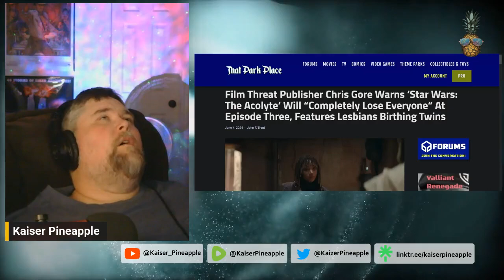Kaiser Reviews: Star Wars - The Acolyte | Episodes 1 - 3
I refuse to put more effort into reviewing this POS than the creators put into making it.